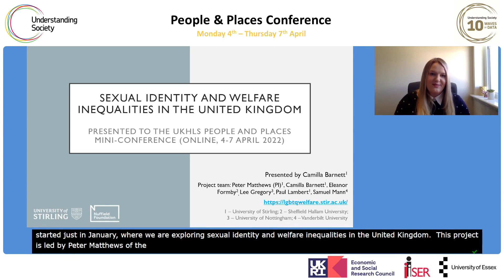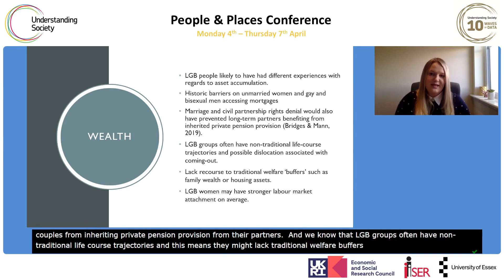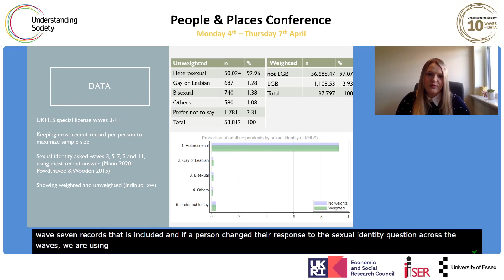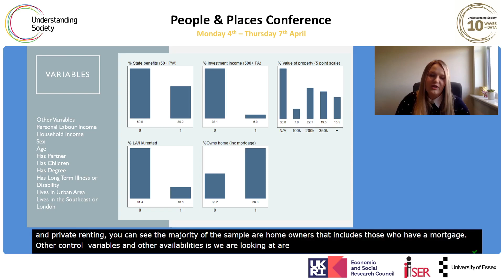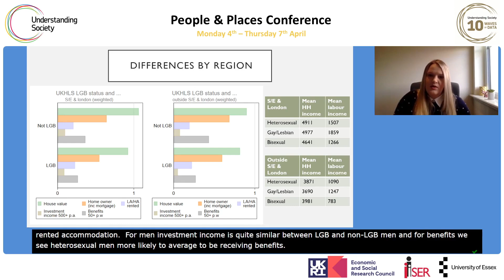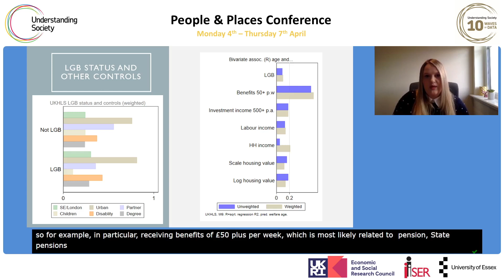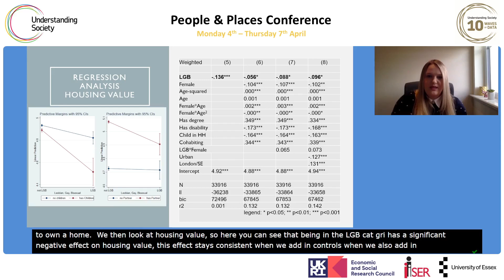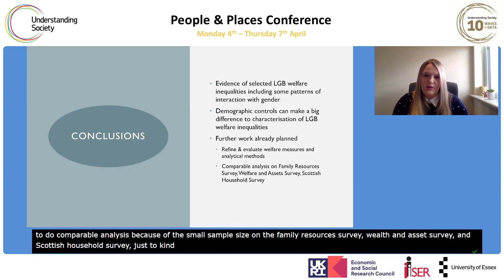Sexual identity and welfare inequalities in the UK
Recent welfare reform and retrenchment in the UK has increasingly favoured asset-based welfare, with housing wealth and personal assets playing a greater role in individual welfare (De Agostini et.al., 2018; Gregory, 2010; Hills 2016). Welfare provision in the UK and beyond has been critiqued for its sexist, racist and ableist assumptions. However, issues of sexual identity have yet to be explored within this wider critical analysis to the same extent – despite evidence that LGBT+ groups often lack recourse to traditional welfare ‘buffers’ such as family wealth or housing assets – often the consequence of non-traditional life-course trajectories and, in many cases, dislocation associated with coming-out. Therefore, the arrangements of welfare state provision in the UK may be ill-suited to LGBT+ groups. Moreover, LGBT+ people are more likely to live in London and the South-East and large cities, with higher living costs, so could have been disproportionately impacted by policies like the Benefits Cap. Drawing on the special licence version of the UKHLS, which includes information on respondents’ sexual identity, this paper will explore welfare inequalities between people who identify as LGB and their heterosexual counterparts. Preliminary results suggest complex inequalities in welfare experiences and assets which vary by living circumstances and localities.

Dr Camilla Barnett is a Research Fellow at the University of Stirling.